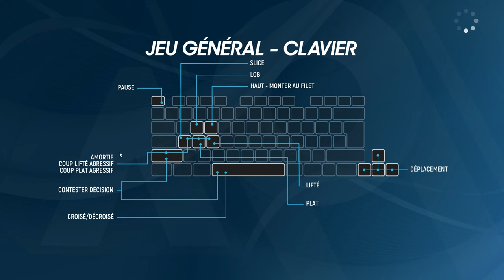AO TENNIS 2 GAMEPLAY FR (PC ULTRA) 2K